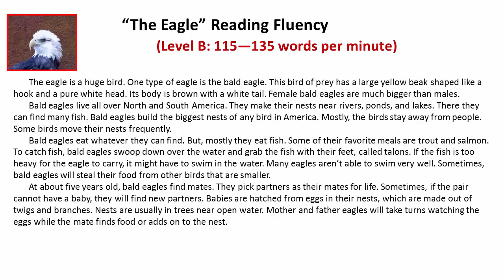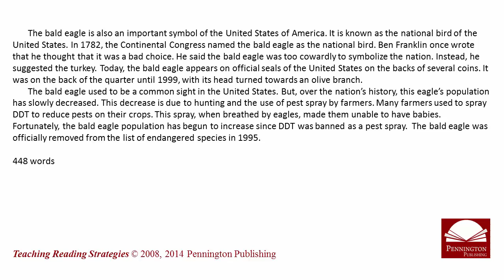“The Eagle” Reading Fluency Level B